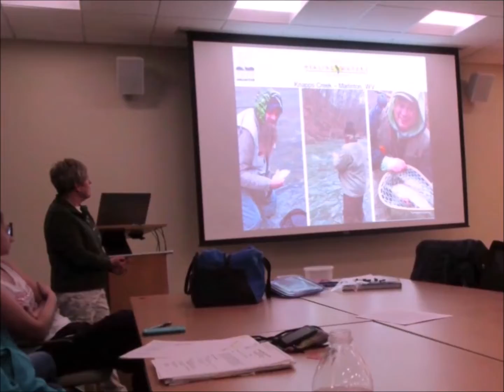Fishes Like She's Fifty Happy Birthday!